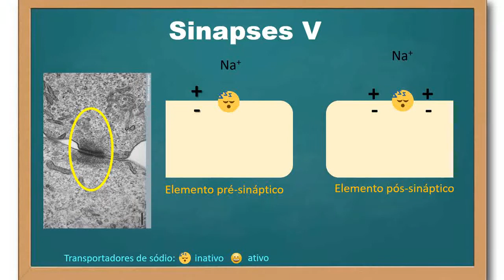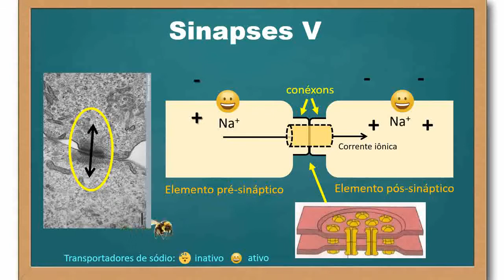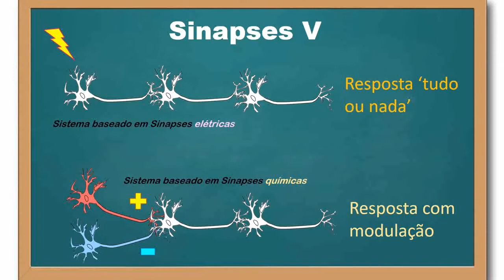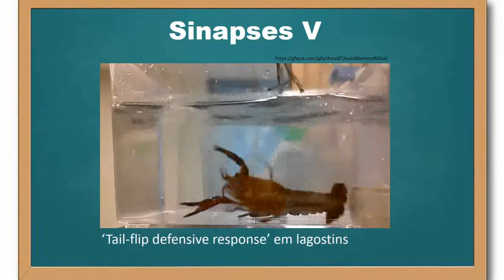Sinapses - parte 5 - final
Neste vídeo, abordamos os elementos fundamentais de uma sinapse elétrica e a comparamos com uma sinapse química.

Músicas:
"Collision" by Ethan Meixsell
"Battery" by Metallica